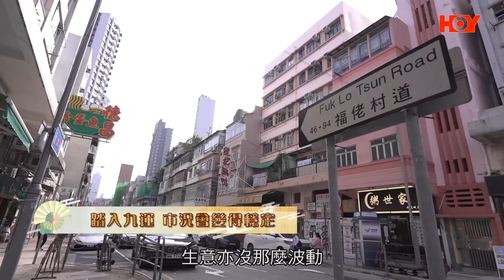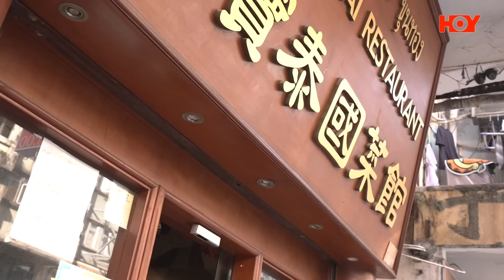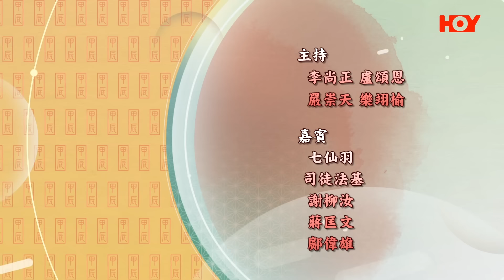開運秘笈 ｜ EP11 Part2 ｜ 移民都要有移民命 呢種命格最適合移民？ ｜ 鄺偉雄 ｜ 李尚正 ｜ 盧頌恩 ｜ 經濟 ｜ 股市 ｜ 樓市 ｜ 家宅 ｜ 地運 ｜HOY TV 77台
想移民都係想變好啲啫，但係移民原來都要睇命格啵，反效果就唔好啦，不過就算有移民命，都要知道走去邊度先啱，冷暖地方都有好大差別啵，嚟參考吓你屬於邊一種命格。

開運秘笈｜Fortune Secrets 2024
星期一至五晚9點｜HOY TV 77台